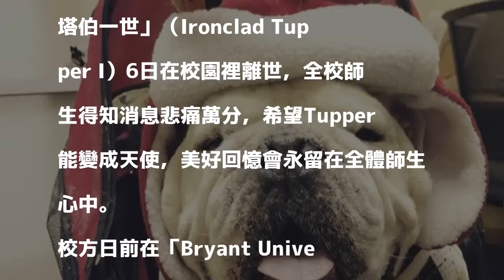校園吉祥物鬥牛犬辭世 師生難過「永遠思念」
〔即時新聞／綜合報導〕美國羅德島州布萊恩特大學的校園吉祥物，鬥牛犬「鐵甲塔伯一世」（Ironclad Tupper I）6日在校園裡離世，全校師生得知消息悲痛萬分，希望Tupper能變成天使，美好回憶會永留在全體師生心中。

發表評論評論如下。